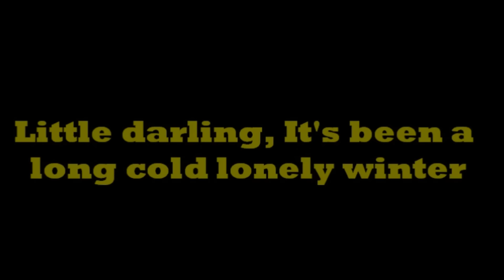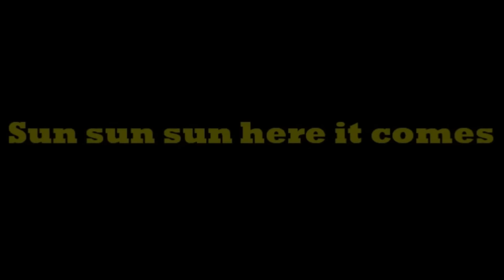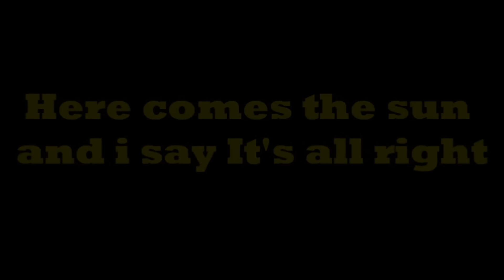Here comes the Sun - Sheryl Crow (Bee movie soundtrack) Lyrics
I like this song, because it's very nice! :D